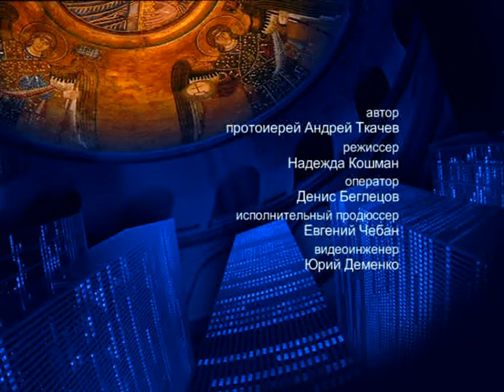Почему люди веруют? – На сон грядущим – протоиерей Андрей Ткачёв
Отец Андрей Ткачёв поразмышлял о том, почему люди веруют и что их заставляет искать Бога.

Распространи это видео!